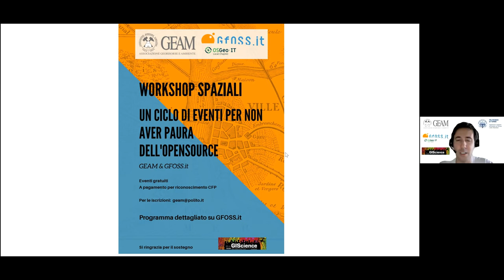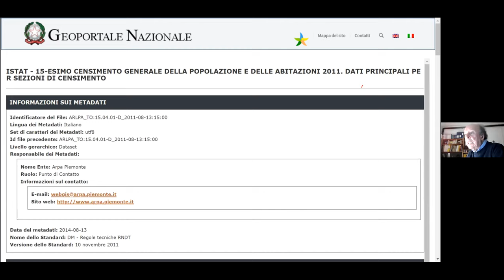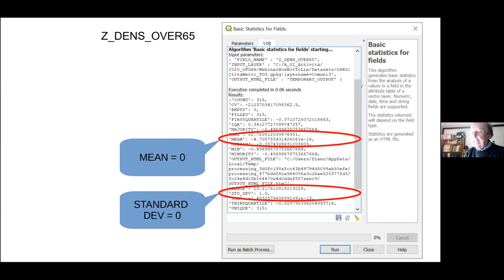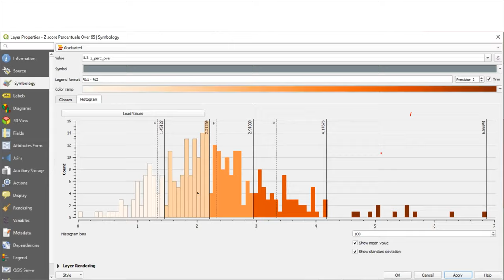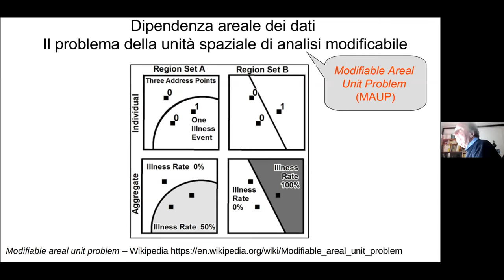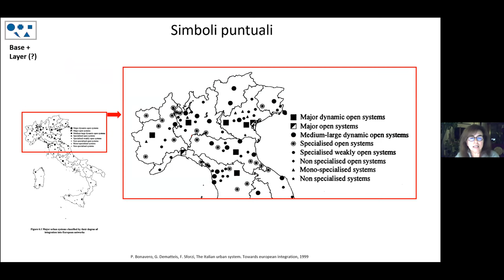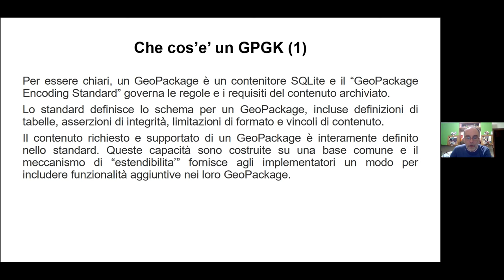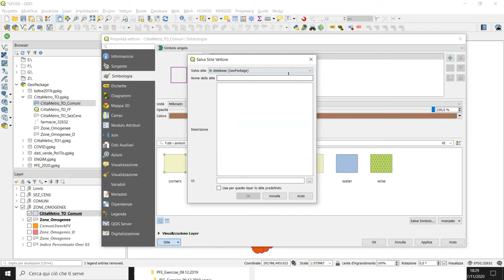How to not lie with Maps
👉 DESCRIZIONE
Il percorso dai dati alla loro visualizzazione spaziale è ricco di opzioni e pieno di insidie. Saranno trattati i seguenti argomenti: unità spaziali di analisi e dati (dipendenza areale dei dati, il problema delle modifiable areal units; rappresentare valori assoluti oppure normalizzati (percentuali, variazioni, densità); metodi di classificazione supportati da QGIS; le tematizzazioni (campiture, simboli…). A complemento del webinar è prevista una attività pratica, svolta autonomamente nell’arco di una settimana, utilizzando QGIS, sulla base di una traccia: sono forniti i dataset necessari (se del caso rielaborati per renderli immediatamente utilizzabili), e un help desk via chat.👇👇👇
👇 MARCATORI DI CAPITOLO 👇
⏰ 00:00:00 | INIZIO
⏰ 00:10:57 | ANTONIO CITTADINO - INTRODUZIONE
⏰ 00:16:38 | PROF. VICO - CLASSIFICAZIONE E CARTE TEMATICHE CON QGIS
⏰ 01:08:45 | FRANCESCO FIERMONTE - CLASSIFICAZIONE
⏰ 02:21:44 | PAOLA GUERRESCHI - VISUALIZZAZIONI TEMATICHE
⏰ 03:00:30 | FRANCESCO FIERMONTE - GEOPACKAGE
⏰ 03:26:07 | DOMANDE FINALI

RELATORI
🧒 Antonio Cittadino, laureato in Architettura, dal 1986 lavora presso il DIST del Politecnico e dell’Università di Torino. È responsabile del Test Center ECDL-GIS del Politecnico.
🧒 Francesco Fiermonte è laureato in Architettura e si è formato su tematiche GIS presso il CSI Piemonte. Da tempo si interessa di dati aperti e di software libero. Ora responsabile tecnico del laboratorio S3+Lab del DIST.
👩‍🦰 Paola Guerreschi, laureata in Architettura, è Tecnico di ricerca presso l'Università di Torino. Collabora a progetti di ricerca occupandosi di cartografia, di analisi territoriale e, negli ultimi anni, di fotogrammetria.
🧒 Franco Vico, laureato in Architettura, è stato docente di GIS e pianificazione al Politecnico, ora in pensione. È ancora attivo nel mondo dei GIS a livello italiano ed europeo.